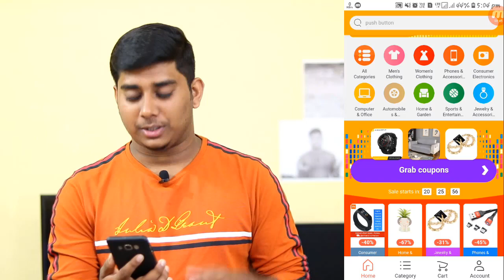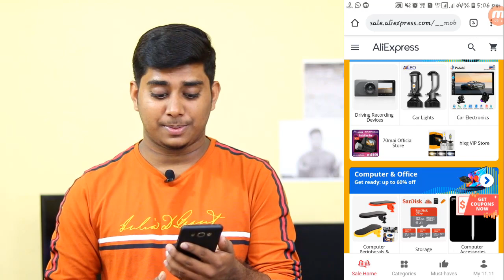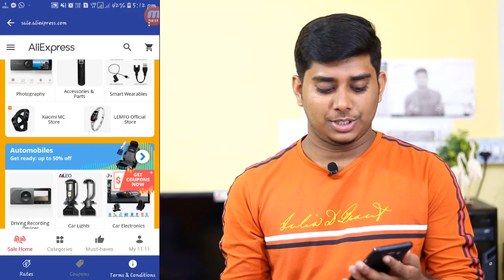Amazon,Flipkart এর থেকেও বড় Sale,Global Sale 2019,AliExpress Sale 2019,Biggest Sale In 2019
Today's Video about AliExpress Global Sale 2019.
2019 Sale Dates Aliexpress sale dates 2019 Buy Promotional Products Online.Shopping Regional,Seasonal & Festival Promotional Products on Aliexpress.com Looks like they’re having a sale. It’s a fire sale and everything must go. Seasonal sales Aliexpress.

Bengali Techsquad